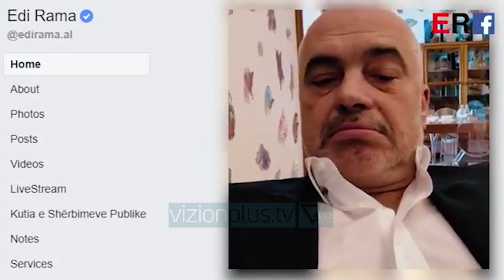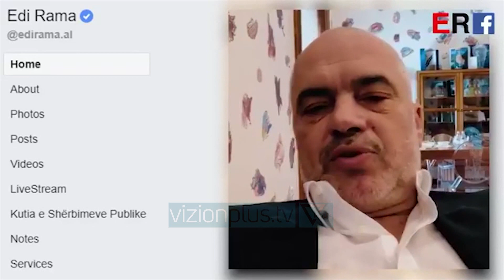Rama: Në Gjermani isha për hallin e vendit, jo për shëndetin tim - Lajme - Vizion Plus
Kryeministri Edi Rama ka hedhur poshtë të gjitha pretendimet e ngritura se ai ishte sëmurë dhe ishte shtruar në Gjermani.Në një komuinikim në “Facebook”, Rama pohoi se ai ishte në Gjermani e në Francë për punët e integrimit të vendit dhe jo për shëndetin e tij.“Ne do të flasim nesër më gjatë dhe më gjerë dhe kushdo është i mirëseardhur. Siç e shihni jam mirë dhe nuk jam në spital në Berlin. Njerëz jemi dhe edhe mund të sëmuremi.  Kam qenë në Francë dhe në Berlin për punë dhe hallin e Shqipërisë dhe jo për shëndetin tim, por isha për të kërkuar ndihmë për hapjen e negociatave. Nuk ishte vizitë zyrtare, por një vizitë informale.  E tërë kjo, ishte sajesë e kazanit të opozitës sonë rrugëhumbur”, tha  ai.Ai tha më tej se do padisë në gjykatë të gjithë ata që sajuan sëmundjen e tij.